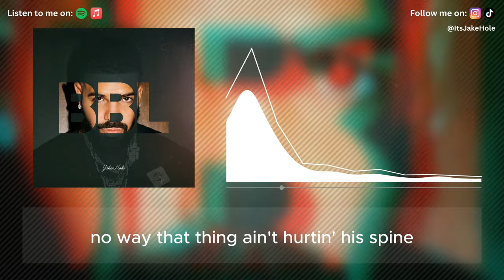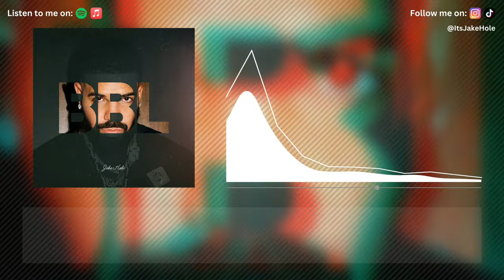Jake Hole – BBL Drizzy (OFFICIAL Lyric Video)